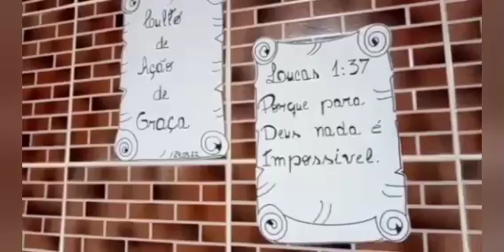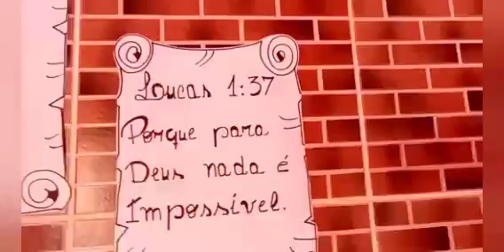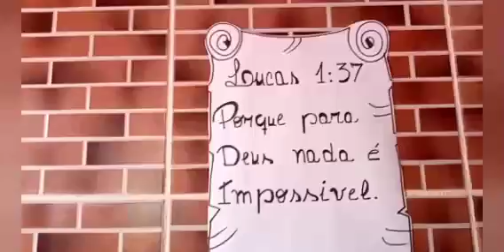Vlog dó dia que Deus renove a força de todas mulheres dona de casa 🏡